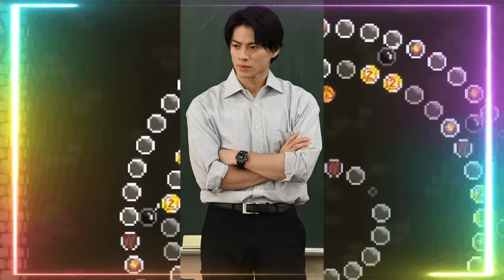【平野紫耀】平野紫耀の「字が下手」が愛される理由を徹底解剖！平野紫耀の「ミミズが這うような字」を初公開！笑福亭鶴瓶、“平野紫耀画伯”の「鶴瓶さんに微妙に似てる!?」似顔絵Tシャツを公開